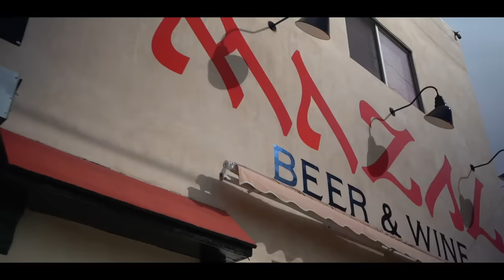Did You Hook up With Anyone While We Were on a Break?